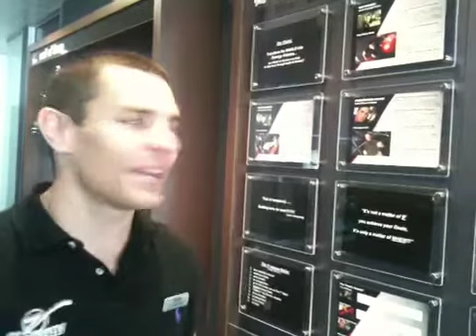Welcome to our Boutique Personal Training Studio in Brisbane!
Welcome to Zenergy, a Brisbane Boutique Personal Training Studio located in Herston (right next to the RBH!) Tony & Jodie, Personal Trainers and the Studio owners, take you through a personal tour & invite you down for a chat about your goals!

OR
See where we are located -